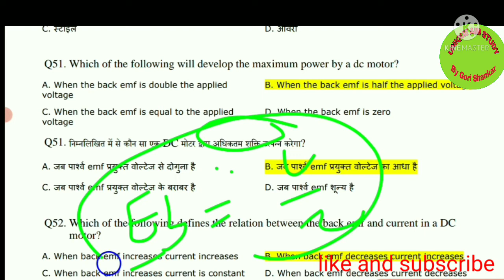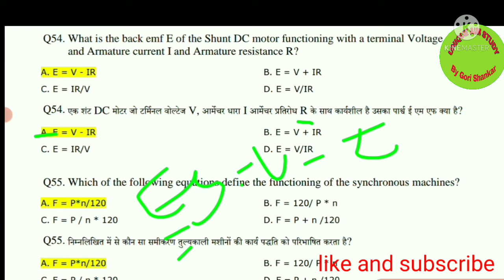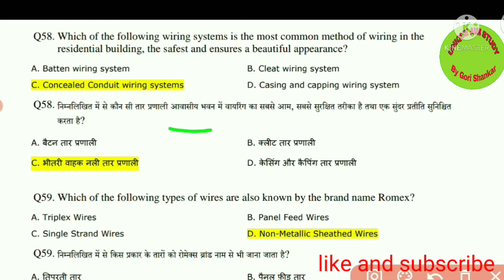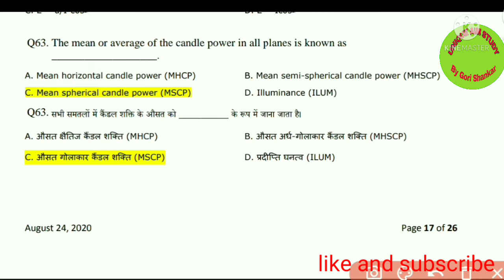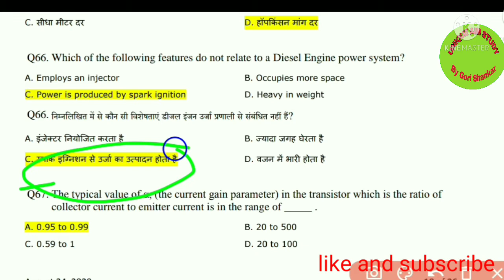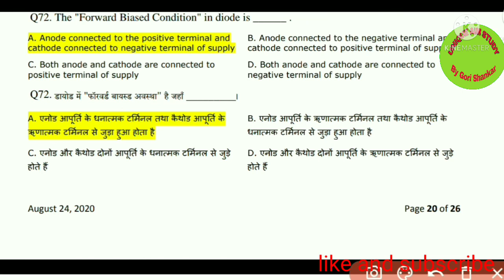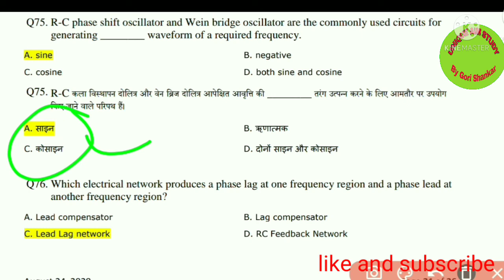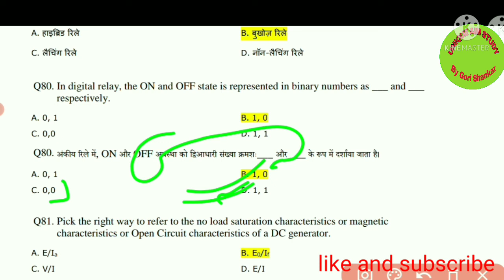hssc alm question paper | hssc alm lineman paper 2020 | hssc alm paper full | lineman exam questions